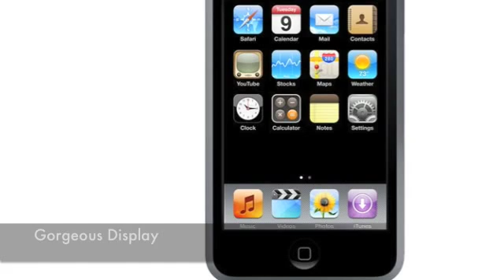iPod Touch Ad 2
iPod touch ad